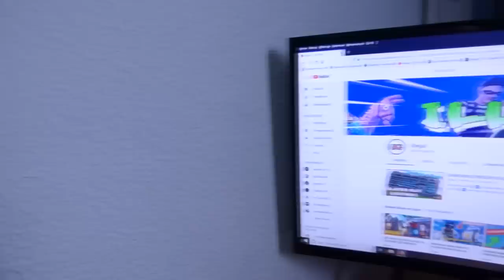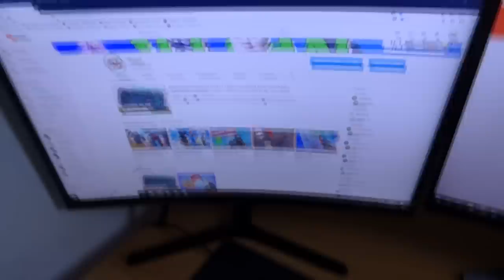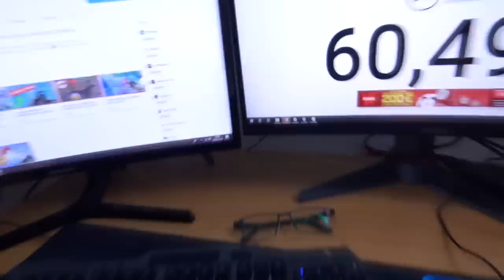SETUP ILLEGAL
☑ Salut les Amis ‼ Video de mon setup gameur  :)
*** Déroulez la description il y a tellement de choses à savoir dans la description !***
Matériel informatique :
⭐️KLIM Impact - Casque Gamer USB
⭐️KLIM AIM Souris
⭐️KLIM Tapis de Souris RGB Chroma
⭐️Klim Lightning - Nouvelle 2018 Version
⭐️KLIM Protect - Lunette Anti Lumiere Bleue
➡️Logitech HD Pro C920
➡️Elgato Game Capture HD60 S
➡️Tonor XRL à 3,5 mm Microphone
➡️Grand Tapis de Souris Tapis
➡️Fond Vert
➡️SONGMICS Chaise Gamer
➡️Manette Dual Shock
➡️Manette Nintendo Switch Pro
➡️Ecran:
MSI Optix G24C 23.6" Full HD LED Courbé
Samsung - C24F396 - Ecran Incurvé
➡️ Megaport High End PC Gamer
Système d'exploitation : Windows 10
Type de processeur Core i7
Vitesse du processeur : 3200 MHz
Nombre de coeurs : 6
Taille de la mémoire vive :16 GB
Taille du disque dur: 1000 GB
Interface du disque dur : Serial ATA 600
Description de la carte graphique : nVidia GeForce GTX1060 6Go
Mémoire vive de la carte graphique : 6 GB

📌 Équipement 📌
❤Merci aux nouveaux Abonnés et Bienvenue dans la IG Family ❤